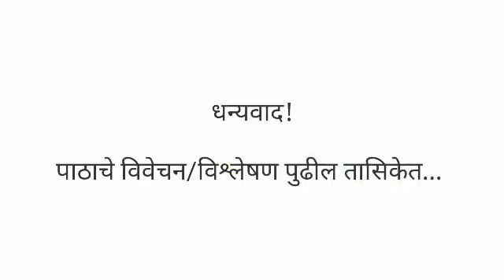'दोन ज्ञानचक्षू' ; भाग : २ BAFY SEM-II ML-MARATHI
मराठी विभाग,यशवंत महाविद्यालय,नांदेड

संकल्पना व सर्वाधिकार :
डॉ. विश्वाधार देशमुख,
मराठी विभाग,
यशवंत महाविद्यालय,
नांदेड.